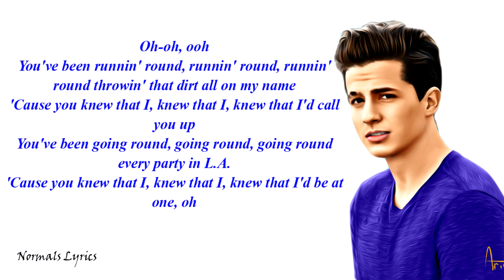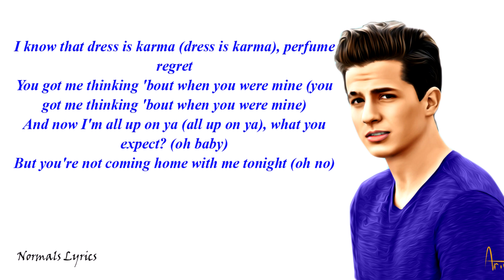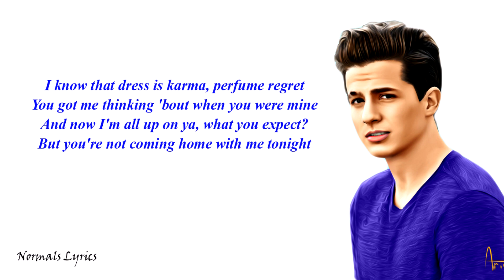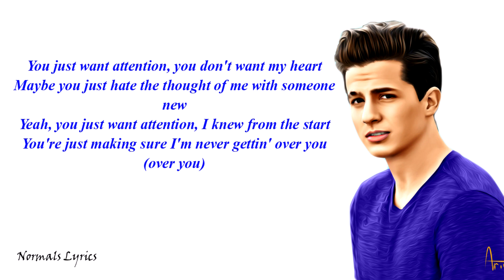Attention - Charlie Puth (Lyrics)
Video Directed by Emil Nava

Written By: Charlie Puth and Jacob Kasher
Produced By: Charlie Puth
Vocal Production: Charlie Puth
Instruments: Korg Triton Studio, Juno 60, Omnisphere, Trillian for the Bass, Rhodes 77, Yamaha DX7, Pro Tools I2, Fender Stratocaster, Martin HD-28 Acoustic
Mixed By: Manny Marroquin & Charlie Puth at Larrabee Sound Studios
Recorded At: Home Studio of Charlie Puth & Tour Bus of Charlie Puth
Mastered By: Dave Kutch at the Mastering Palace